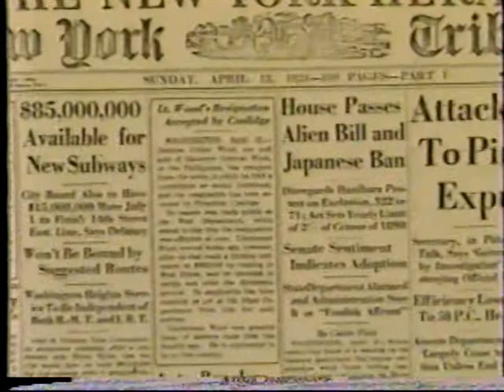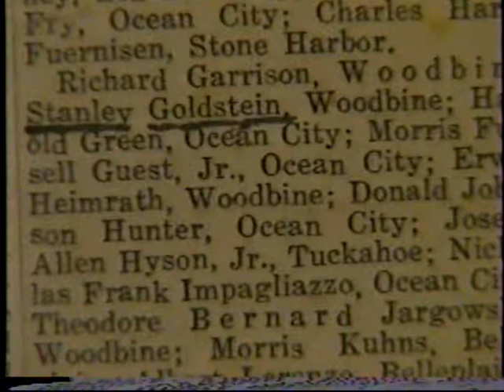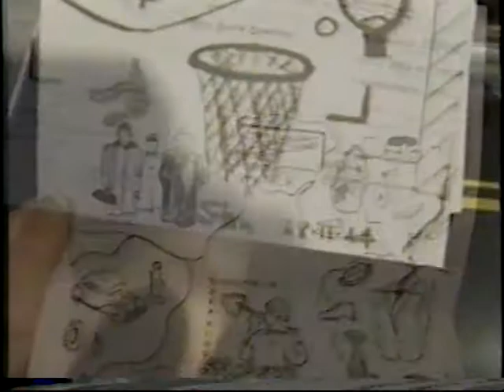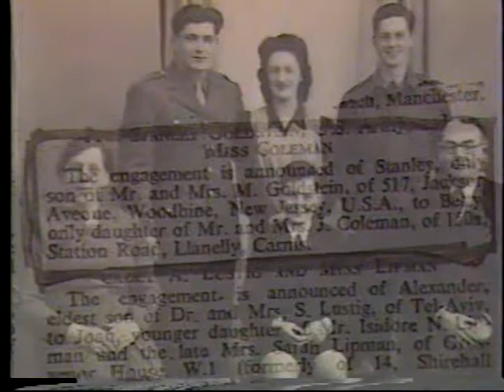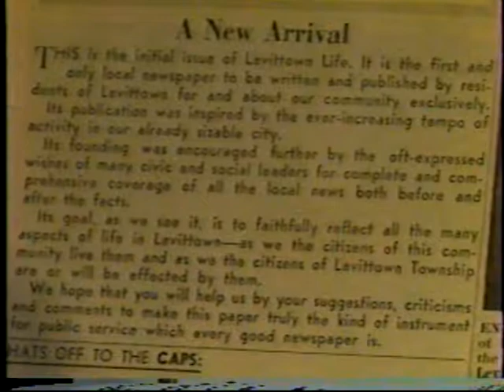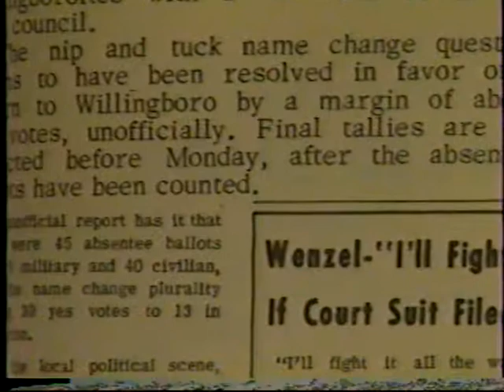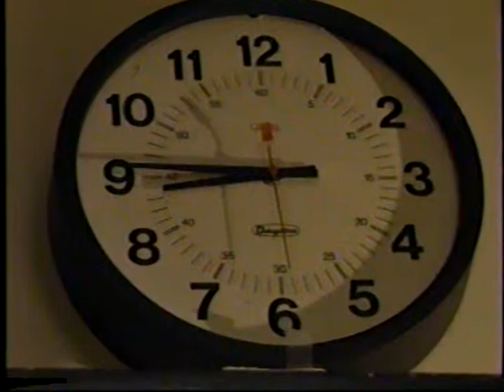Zaida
This is a tribute to my father who passed away on December 28, 1993.